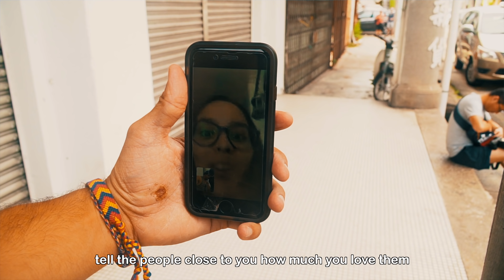UNA SOLA VIDA... ¿QUE ESPERAS?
UNA SOLA VIDA... ¿QUE ESPERAS? por NELFELIFE. Aqui les comparto lo que aprendi con la perdida de mi mejor amigo, con el fin de cambiar la vida de al menos uno de ustedes, para mejor. Las mejores vibras para todos.

ONE LIFE ... WHAT ARE YOU WAITING FOR? by NELFELIFE. On this video I share what I learned with the loss of my best friend, in order to change the life of at least one of you, for the better. If the video brings some value to you please do not forget to leave a big thumbs up, comment, share it with a friend that you think should see it . Good Vibes for everyone.

MY CAMERA GEAR:
Main Camera
Second Camera
Portable Tripod
Big tripod
Camera backpack
All around lens
Best lens
Second best lens
External SSD